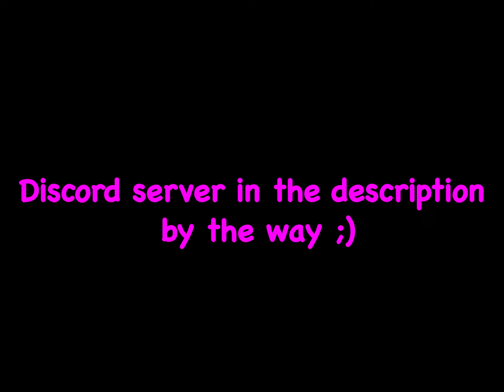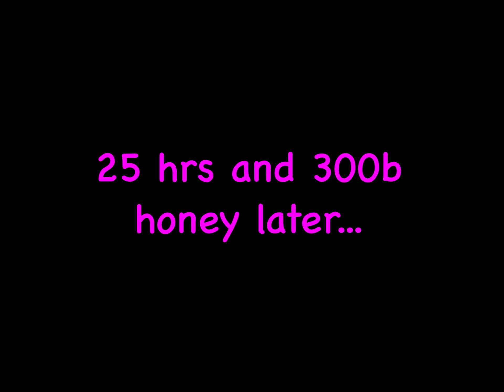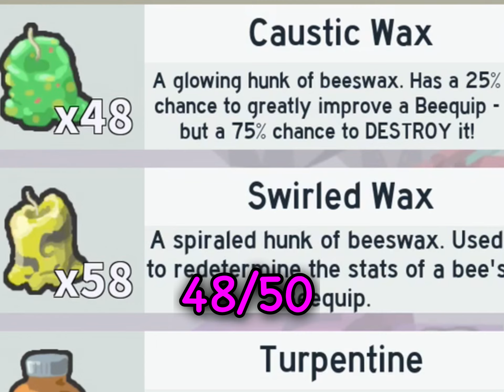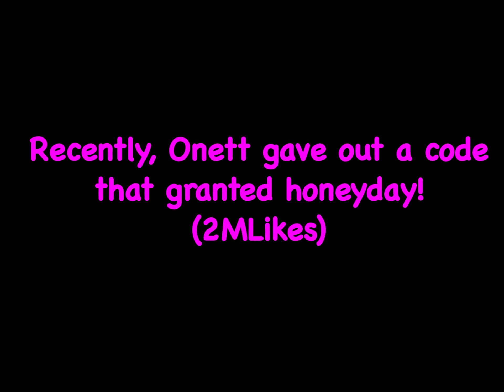Journey to Gummyballer is back! #5 (50 CAUSTIC WAX ACHIEVED) | Roblox Bee Swarm Simulator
In this video, I get 50 Caustic Wax and craft a ton of items. I also got 5t honey off camera.

Discord server!

MERRY CHRISTMAS AND MERRY BEESMAS!!!